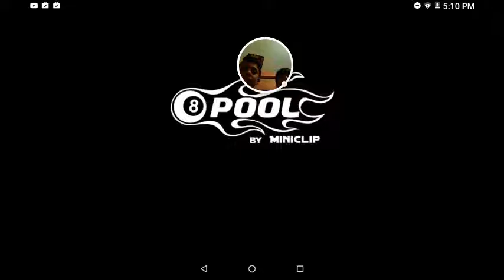Tape challenge turns out nasty and funny \ 8 ball pool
Music.ly xomgitzbombx